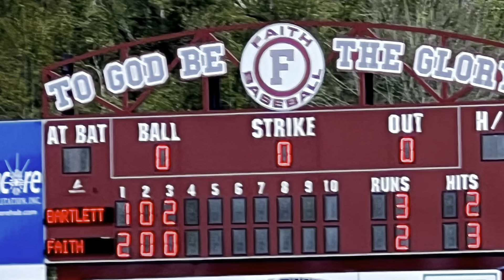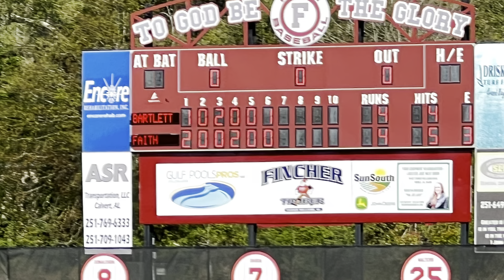Bartlett Panthers vs. Faith Academy 3.23.24 game 2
Bartlett high school baseball. Faith academy baseball. Mobile, Alabama baseball. Tennessee baseball